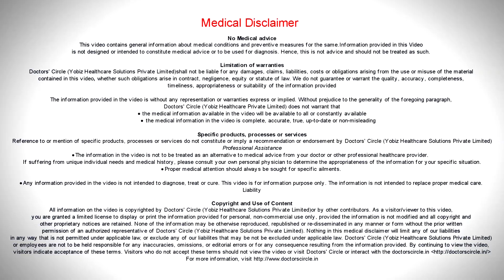Can mild periodontal disease | Gum disease be reversed? - Dr. Ranjani Rao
Periodontal disease is the  most common  form of  oral disease that you  will find.  Almost 70% if  it  is  completely   reversible. Infact the first stage or the  stage  1 of  the  periodontal disease  is  100%  reversible  provided  we  catch it  early, a   thorough  cleaning  , a  professional cleaning  is  done and  further  assessment  is done  exactly caused  the periodontal disease.  It is very important to note the   presentation of the gum disease may be  similar but the  cause  behind it can  vary. So it extremely important that the doctor not just addresses  the  problem  but also get to the root  of  what caused  it.  It  cod be  drug  allergy, it  could be hormonal imbalance,  it could be  caused  by  some  kind of  autoimmune  disorders  in the  patient  and it could be the early onset of  diabetes  in    patient.  It could also be because of some medication that the patient is  taking since their childhood.  He reasons for periodontal disease are important. So it is extremely   important to do an elaborate diagnostic procedure to come to the underlying cause. However the  most  common cause is poor  hygiene,  not  maintaining the  gum, and allowing deposits  to collect  around  the  gums.